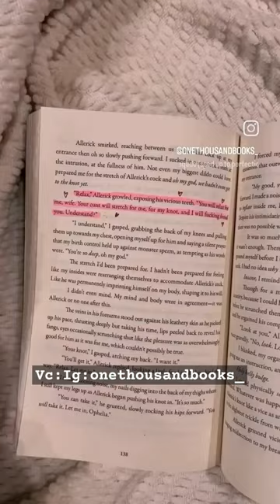OMG 🥵🥵 repost Video Credit:[Ig] Onethousandbooks_ Book: Luxuria by Colette Rhodes